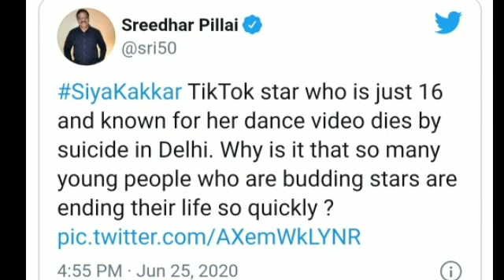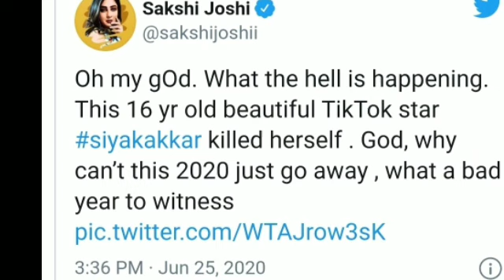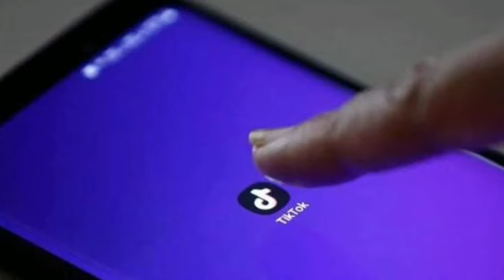TIKTOK apps avanga India ram hrang hrang a mahni intihlum te......................Lalrammuanpuii izu